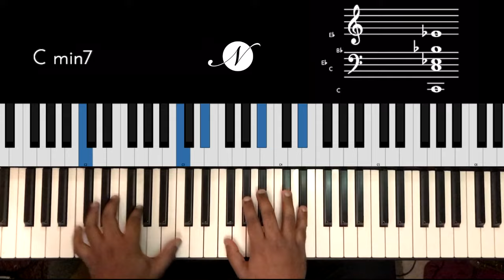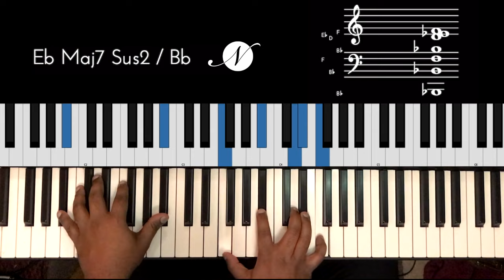Riff #2052 - Jason Zac